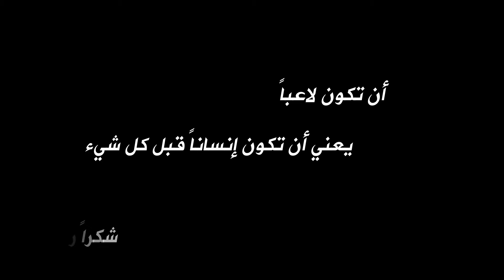أن تكون لاعباً في صفوف النسور يعني أن تكون إنساناً قبل كل شيء..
أثناء الدخول إلى ملعب الباسل قُبيل لقاء الشرطة, استوقفه الطفل...
لم ينهره ولم يزجره ولم يتجاهله رغم ضيق الوقت ووجوب التحاقه برفاقه والبدء بعملية الإحماء ..
نسورنا عزنا .. كل من ارتدى قميص نادينا فهو ابن نادينا ونسرٌ حطّ في معقل النسور ...
شكراً على إنسانيتك ريفا عبد الرحمن